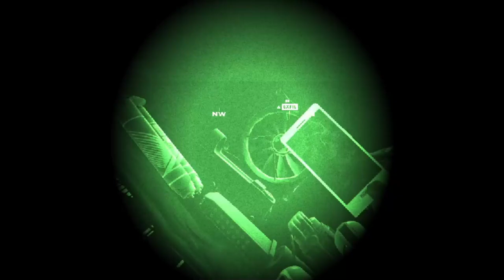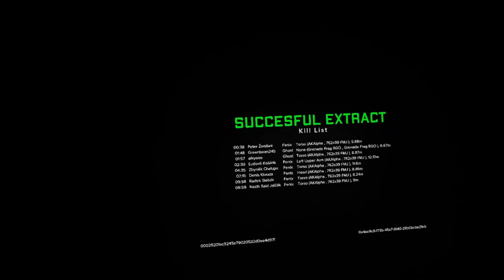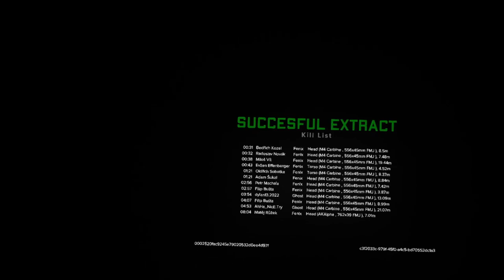Getting Betrayed! and then going on a Rampage Through the Silo! Ghosts Of Tabor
Getting Betrayed by someone I thought was friendly and then killing everyone in the next Raid!

All music in the video is by Your Best Friend Jippy

The outro is Your Best Friend Jippy